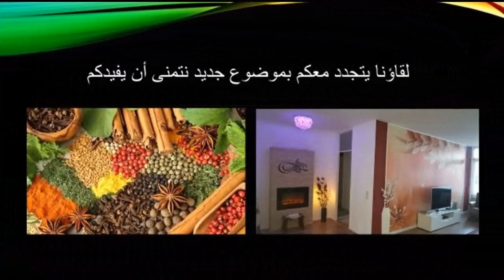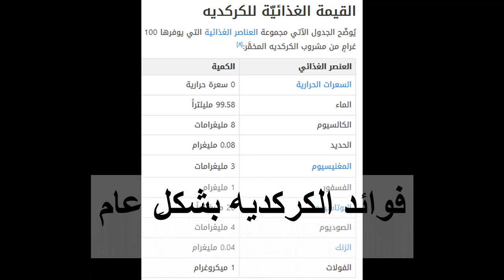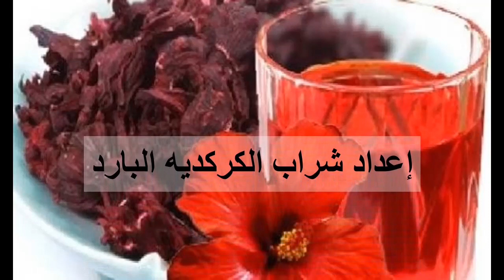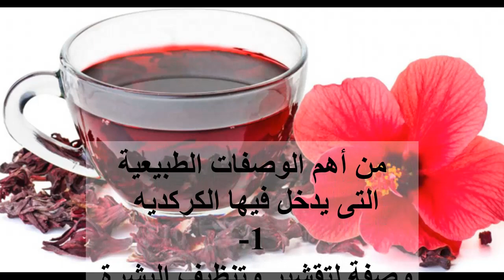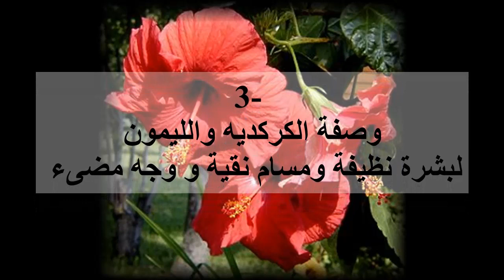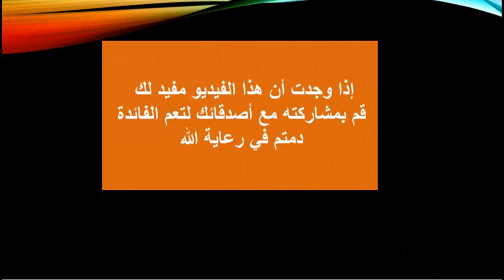شراب الكركديه ، فوائده الطبية ومحاذير استعماله وأضراره .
شراب الكركديه، أهم الوصفات الطبيعية للبشرة التى يدخل فيها الكركديه
1- وصفة لتقشير وتنظيف البشرة
2- وصفة للتخلص من الرؤوس السوداء
3- وصفة الكركديه والليمون لبشرة نظيفة ومسام نقية ووجه مضىء:
في مصر الكركديه، ويسمى في العراق بالكجرات، وفي الجزيرة العربية بالغجر
فوائد الكركديه البارد والساخن
يُساهم في فقدان الوزن
مكافحة نزلات البرد
علاج الإمساك والكثير من الفوائد...
وماهي محاذير استخدامه ومدى خطورته..
لإعداد شراب الكركديه البارد والمغلي...